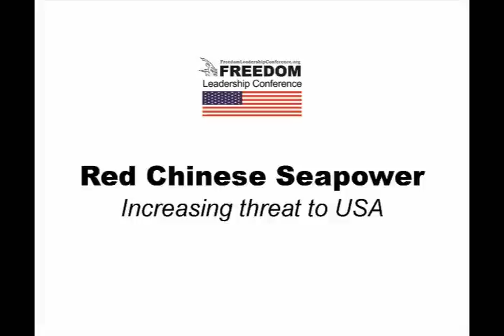Red Chinese Seapower: Increasing Threat to USA (part 1 of 2)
... United States Intelligence Council (USIC) Executive Director Jim Logue speaks at the Freedom Leadership Conference of Nov. 11, 2011 on "Red Chinese Seapower: Increasing Threat to USA."  This is part 1 of 2 parts.  Visit conference website for links to other vids, text of speeches and full text of the THURMONT Statement of conservative principles.